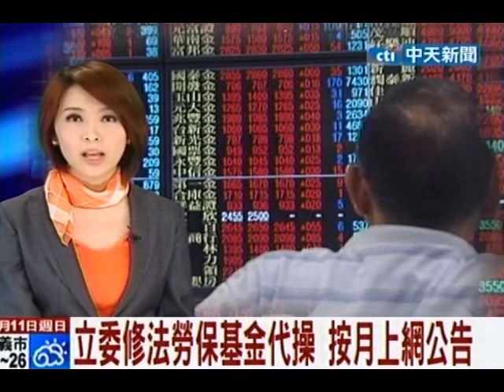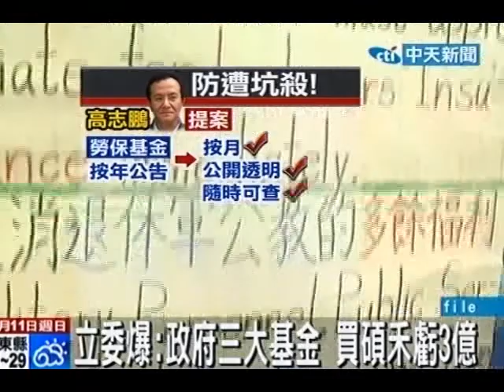立委修法勞保基金代操 按月上網公告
中天新聞》政府三大基金遭不肖經理人坑殺，像安泰投信前副總謝青良涉嫌坑騙政府基金1.7億，現在還有立委爆料，勞退、勞保與退撫基金疑似被投信經理人炒作，因此慘賠3億，因為以往政府基金代操常出現操盤員人謀不臧，損失慘重，立委提案要求往後勞保基金代操，要按月上網公告操作績效、持股等資訊，也要呈報主管單位並上網公告。